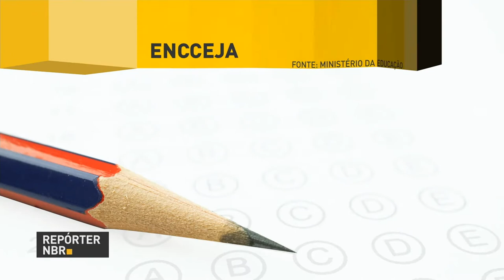Exame para certificar conclusão dos ensinos fundamental e médio será realizado em outubro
REPÓRTER NBR 11H - 27.06.17: Exame Nacional para Certificação de Competências de Jovens e Adultos (Encceja) voltará a ser usado como certificação dos ensinos fundamental e médio. Termina nesta sexta-feira (30) o prazo para saque do abono salarial ano base 2015. E mais: Alistamento militar de 2017 vai até 30 de junho.